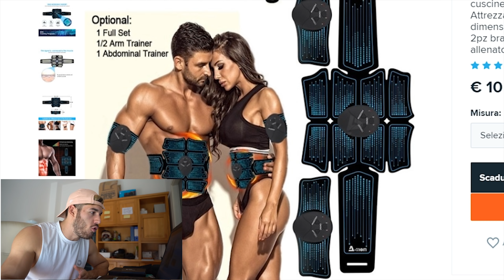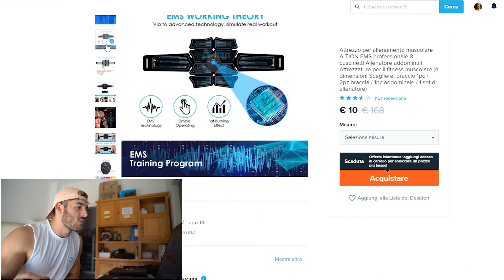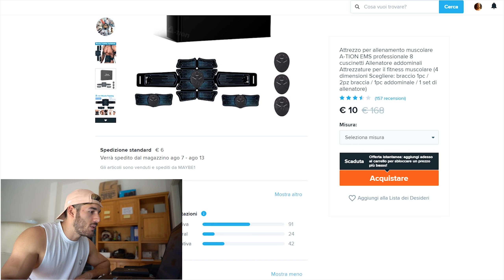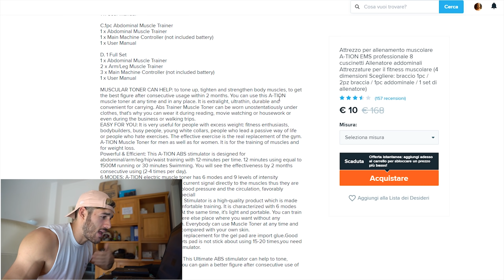PROVO GLI ATTREZZI FITNESS CLICKBAIT DI WISH *Elettrostimolatore per allenarsi in casa*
Oggi provo un'attrezzo fitness clickbait di wish molto pericoloso, vediamo se funziona come dicono (elettrostimolatore per allenarsi in casa)